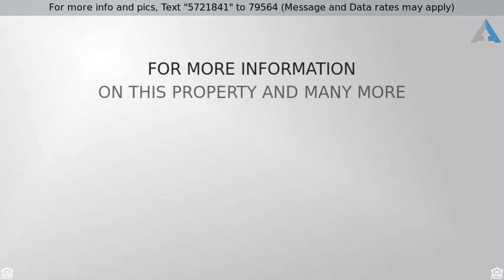Priced at $179,900 - 1050 Dwight Eisenhower Way, Clarksville, TN 37042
Charming 3 Bed/2.5 Bath Home w. Bonus Room. Large

Charming 3 Bed/2.5 Bath Home w. Bonus Room. Large Living Room w. Fireplace. Formal Dining Room. Fresh Paint throughout the Home!! New Flooring in Kitchen & Laundry Room. Large Bedrooms! Large Backyard w. Privacy Fence. Storage Area in Bonus Room.